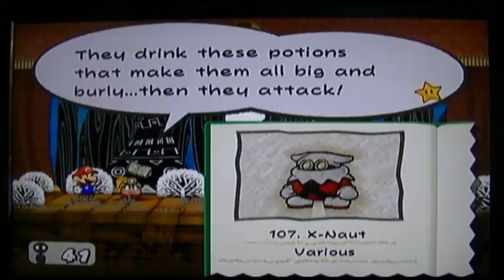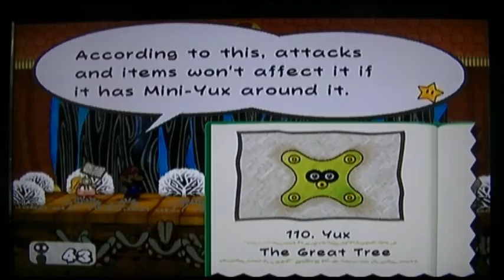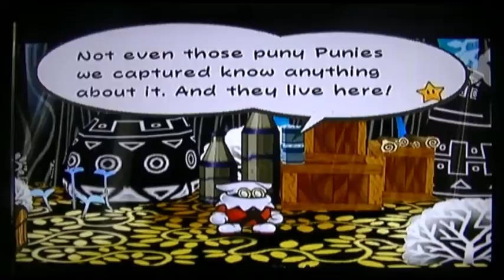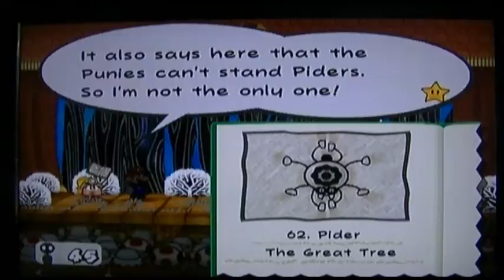one dumb gamer paper mario 2 part 10